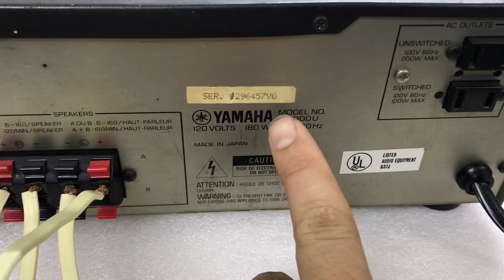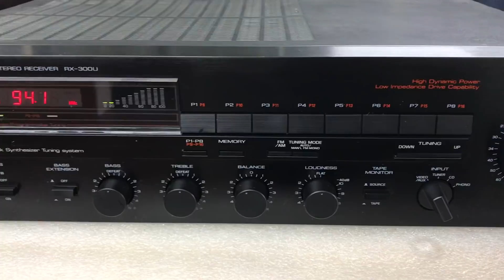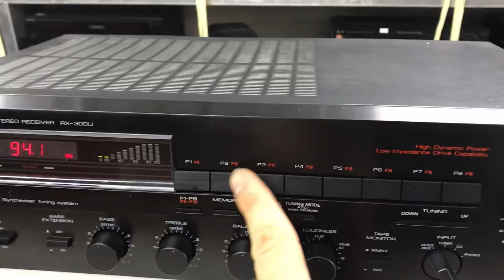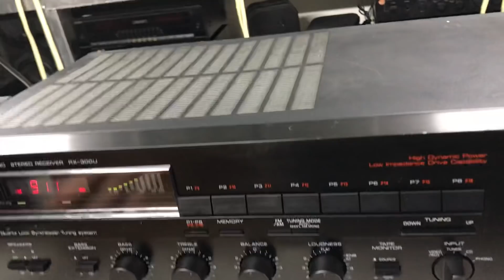22/5 3,5tr Yamaha 300 xuất mỹ full 108hz:0941.891.914 Văn Phú Victoria Hà Đông Hn